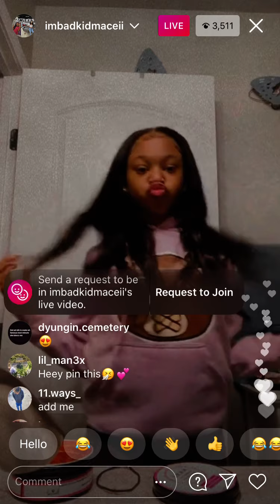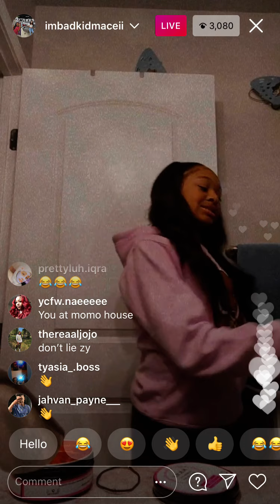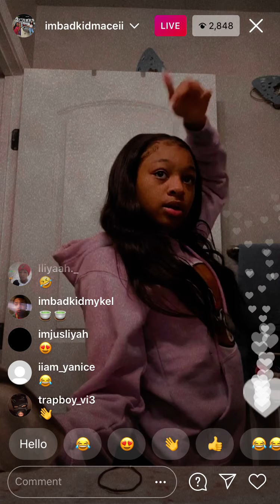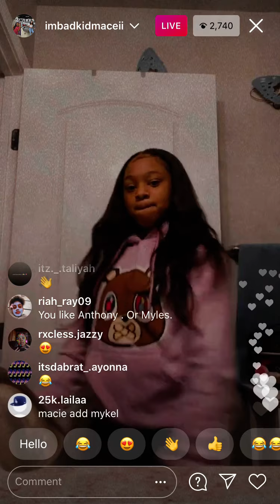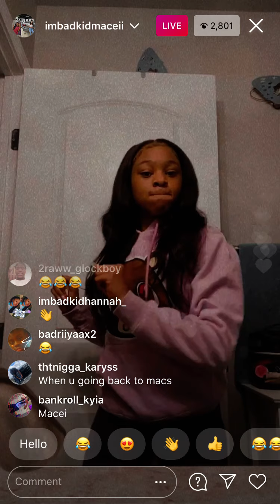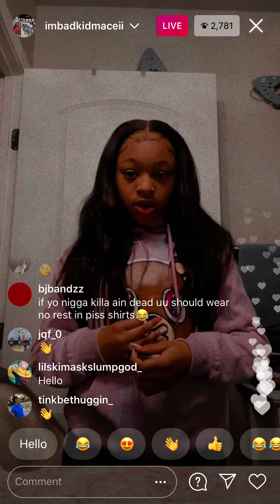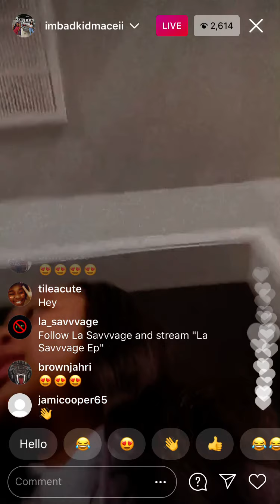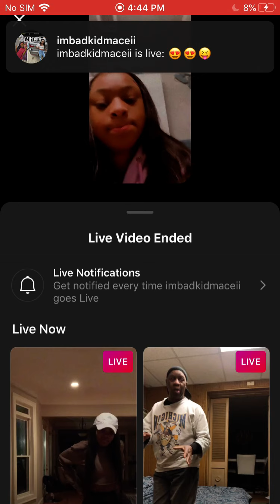BadKidMacei On Instagram Live Pt. 2 1/31/21